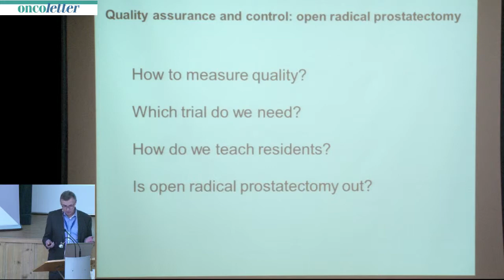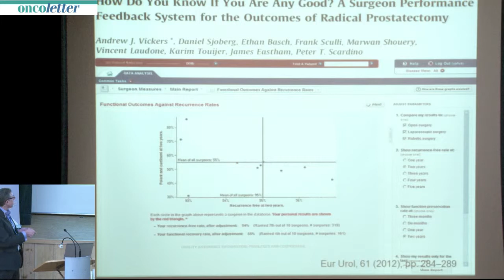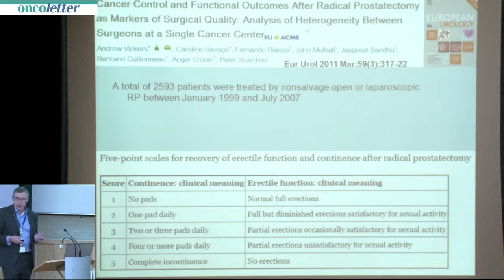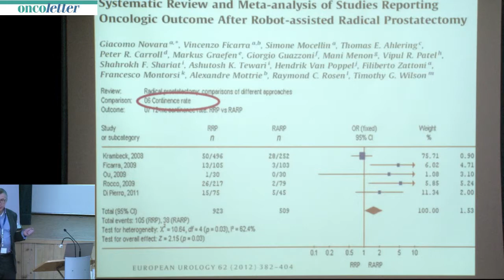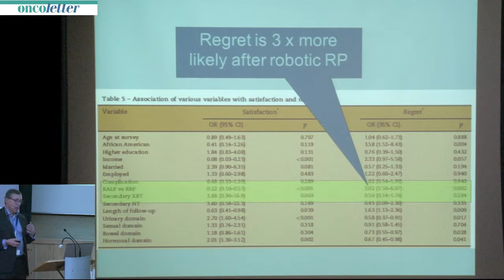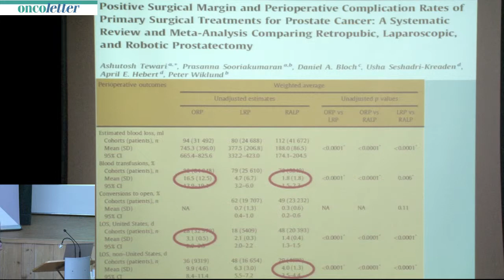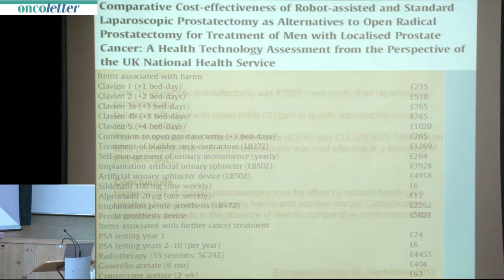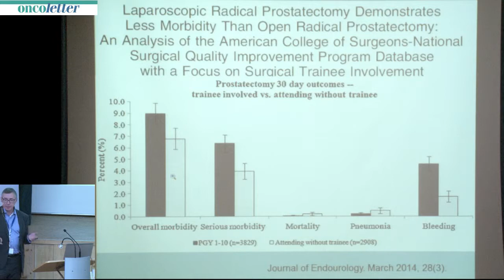2014 Zuoz, February 29: Peter Hammerer, Braunschweig (open)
The 8th Engadin Prostate Cancer Winter Symposium: Quality assurance in RP: Open vs. robot assisted: Peter Hammerer, Braunschweig (open).